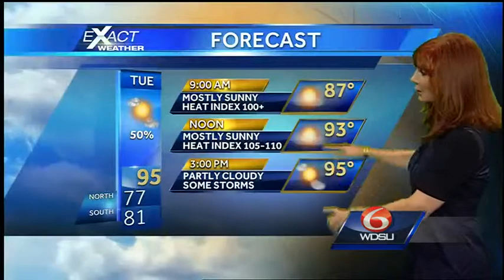Monday Overnight: Heat Advisory Tuesday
A heat advisory is posted for Southeast Louisiana except the coast until 7PM.  Highs will mainly be in the mid 90s but some areas could hit 100.  The Storm Prediction Center says there is a marginal risk for severe storms Tuesday.